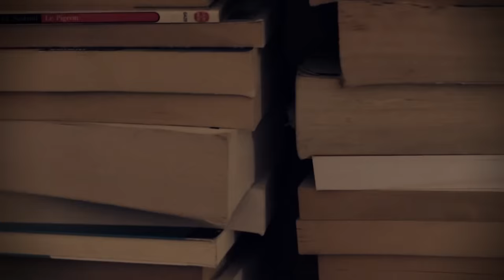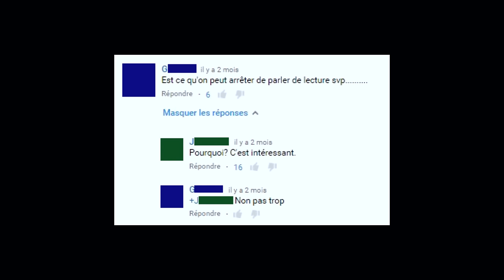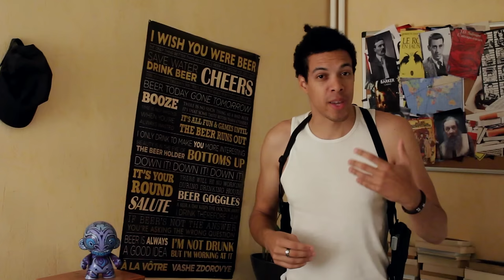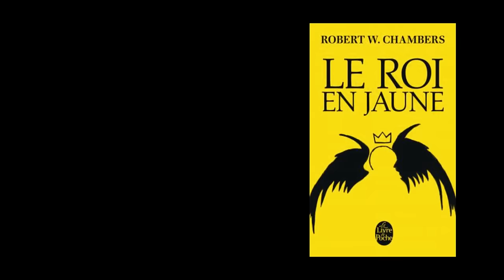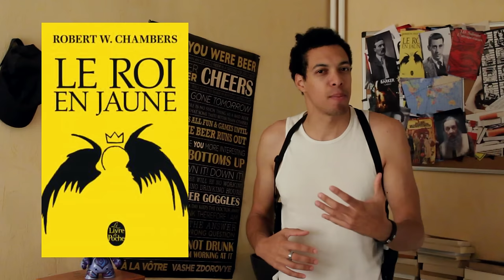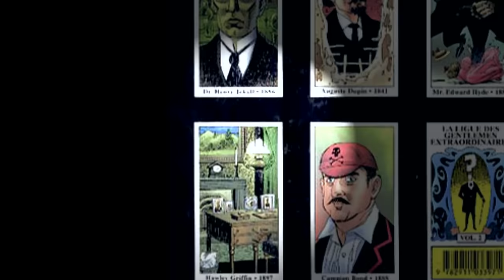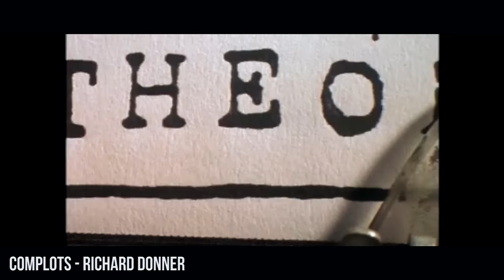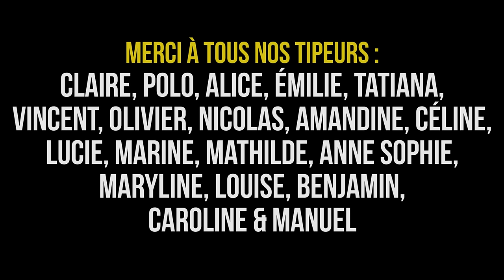Lire, ça sert à rien.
Comment vivre mille vies en une ? Lisez, punaise de merde !

Événement Bragelonne RencontresNumériques
Le vendredi 2 octobre 2015, 60-62 rue d'Hauteville, 75010 Paris, de 16h à 19h.
Avec François Descraques et Slimane-Baptiste Berhoun, Jeff Balek, Cécile Duquenne et bien d'autres...

Quatre bouquins à dévorer :
- Cabale, Clive Barker, Editions Albin Michel ;
- Le roi en jaune, Robert W. Chambers, Editions Albin Michel ;
- La Ligue des Gentlemen Extraordinaires, Alan Moore et Kevin O'Neill, Editions DC comics ;
- L'attrape-coeurs, J.D. Salinger, Editions Robert Laffon.

À l'écran :
Kilke: Michael Roch
Madèle: Nikita Rasse